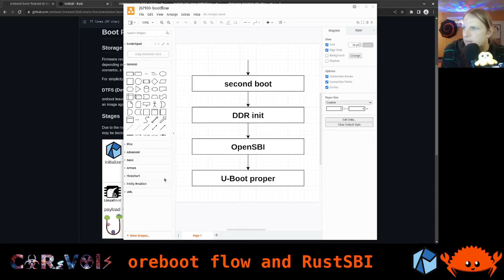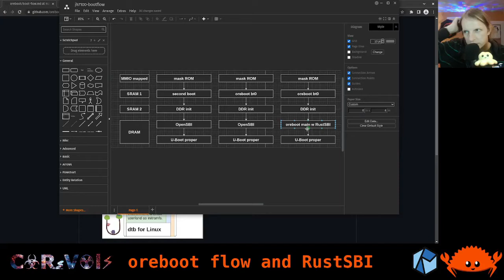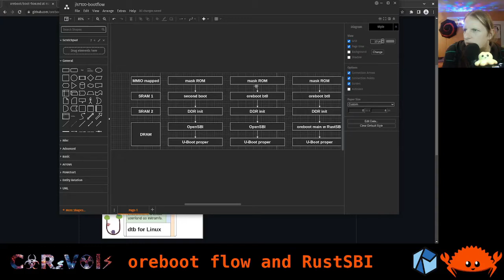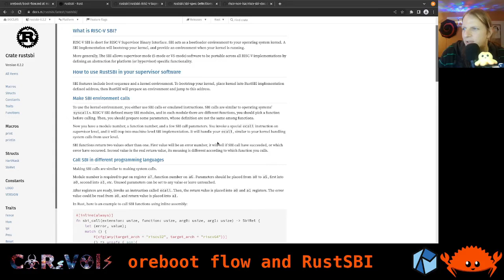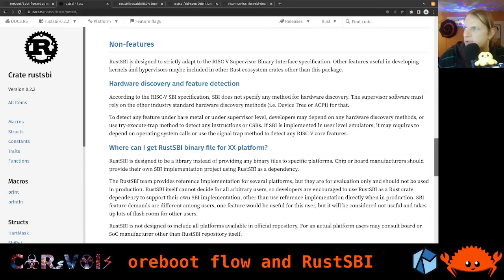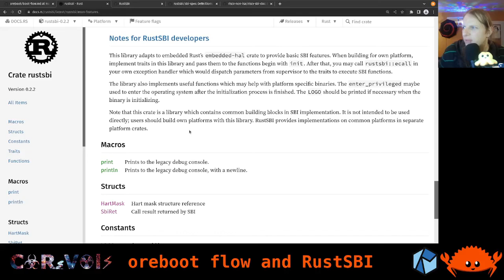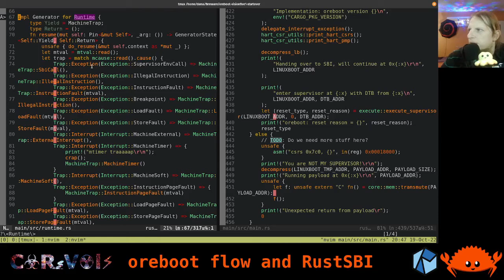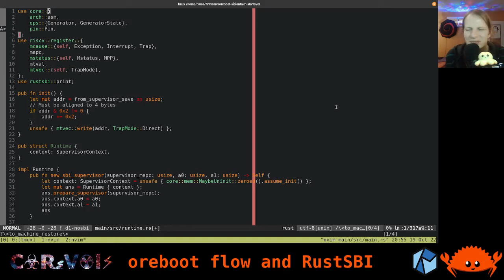oreboot on VisionFive 1 017: oreboot flow and RustSBI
As part of the RISC-V International developer program, I received a StarFive VisionFive board, based on the JH7100 SoC featuring two SiFive U74 cores. My goal is to bring the oreboot port forward that we already had in progress for the predecessor board, the BeagleV. At the same time, I'm sharing the development process with the world doing live streams.

In this video, we recap the oreboot flow again with its stages and where they run, and we sketch the transition from the vendor firmware to our own implementation. We then take a closer look at RustSBI, which is going to play a key role for implementing our main stage from which we load our eventual payload, using the existing implementation for the D1 SoC as an example.